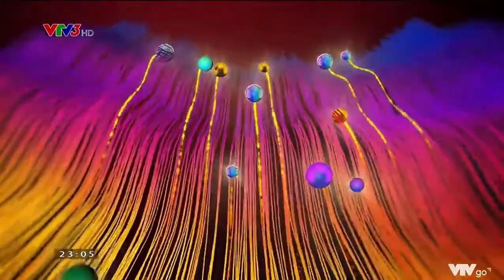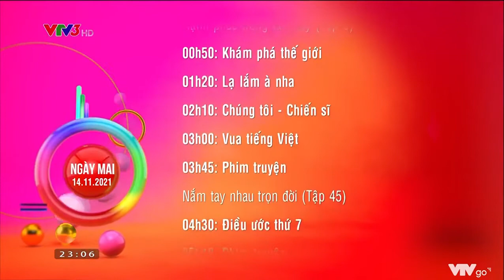[Chung kết Olympia 21] VTV3 ident 2021 - GTCT ngày mai (14/11/2021) (23h05, 13/11/2021)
Video này được cung cấp bởi Quang Khải (Hiện tại kênh đã bị chấm dứt)

Để lại nhận xét tích cực phía dưới để mình trả lời cho mọi người nhé!! Mình sẽ nhấn nút trái tim cho nhận xét mình yêu thích.